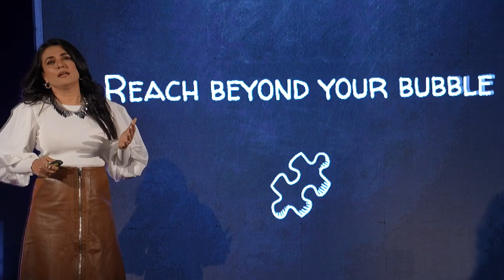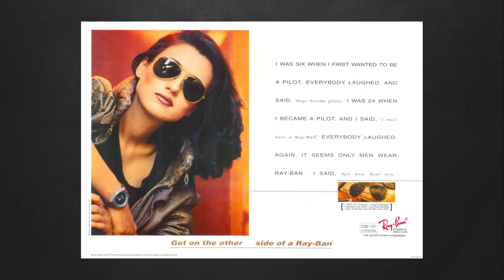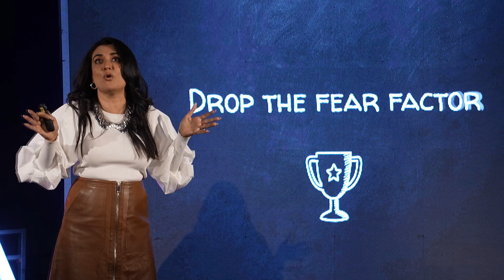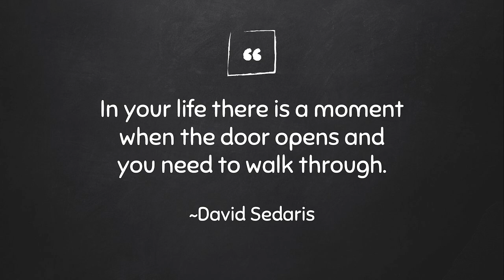Risks, experiments and other magical stories | Mini Mathur | TEDxMICA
Mini Mathur shares a fascinating tale of how she entered the television industry. She recalls her initial feelings of being intimidated and clueless and recounts participating in a nationwide hunt for video jockeys on MTV in 1999. Despite feeling out of place, Mini took a bold risk with her performance, ultimately winning the competition and launching her career as a TV presenter. In this inspiring talk, Mini emphasises that success is 90% about how we react to the challenges that life throws our way. Known for her fearless experimentation, Mini believes that embracing mistakes and acknowledging hard work is essential to success. Her wide-ranging career inspires us all to experiment boldly, be unafraid of the unknown, and be unencumbered by the need for a rigid life plan. Mini Mathur is India’s leading television presenter and reality TV host. She has hosted six seasons of the extremely popular ‘Indian Idol’ on Sony Entertainment Television and has been one of MTV India’s most popular VJs. A reluctant actor, she recently essayed the title role in 'Mind The Malhotras' on Amazon Prime. She is currently the producer and presenter of her travel series 'MiniMe' the first season of which premiered on TLC discovery. This talk was given at a TEDx event using the TED conference format but independently organized by a local community.